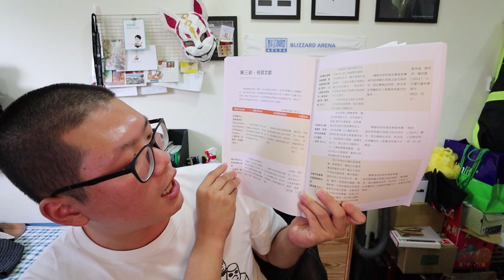憤怒暴躁大四生！畢業設計隊友怎麼那麼雷！？ | 狗賓TALK 🗨